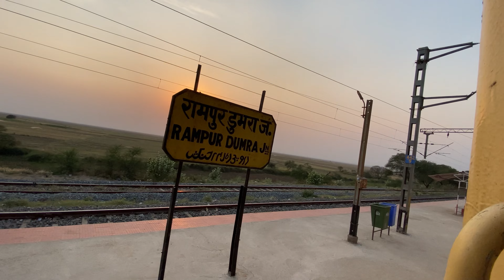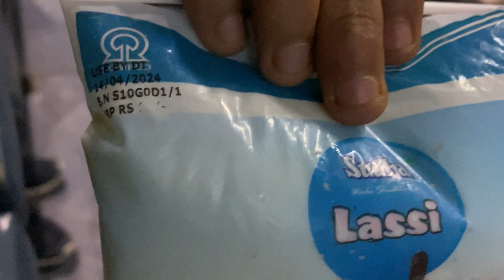Bhagalpur-Muzaffarpur Jansewa Express | MRP मिटा कर बेचा जा रहा है समान!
Bhagalpur Muzaffarpur Jansewa Express Full Journey
Train scam

Your search

jansewa express
jansewa express amritsar se saharsa
jansewa express train journey
jansewa express news
jansewa express kab se chalegi
janseva express train
janseva express ka train number
janseva express ka video
jansewa express
muzaffarpur bhagalpur jansewa express
muzaffarpur bhagalpur intercity
bhagalpur muzaffarpur jansewa express
muzaffarpur vs bhagalpur
muzaffarpur to bhagalpur bus
muzaffarpur se bhagalpur
muzaffarpur to bhagalpur train
muzaffarpur se bhagalpur ki duri kitna hai
muzaffarpur 2013
muzaffarpur bhagalpur intercity
muzaffarpur se bhagalpur
muzaffarpur bhagalpur intercity
muzaffarpur sabarmati jansadharan express
bhagalpur to muzaffarpur bus
bhagalpur muzaffarpur
bhagalpur to naugachia
bhagalpur station
bhagalpur status
bhagalpur station ka video
bhagalpur station viral video
bhagalpur station ka news
bhagalpur station status
bhagalpur station video
bhagalpur station news
bhagalpur station retiring room
muzaffarpur station
muzaffarpur status
muzaffarpur station status
muzaffarpur station dikhaiye
muzaffarpur status video
muzaffarpur station redevelopment
muzaffarpur station red light area
muzaffarpur station ka photo
muzaffarpur station new look